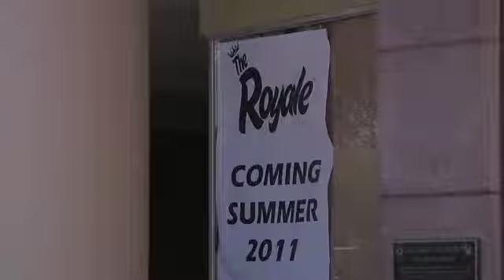The Royale Theater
The Royale Theater will soon be opening in Mesa and will be the Valley's home for alternative cinema hosted by The Midnite Movie Mamacita.